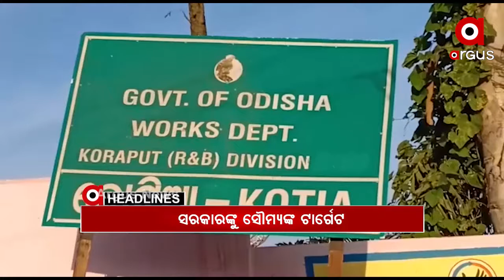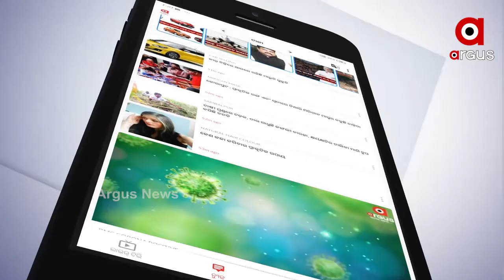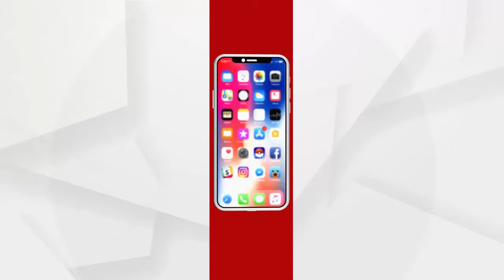Headlines 1pm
କୋଟିଆ ପ୍ରସଙ୍ଗରେ ସୋମ୍ୟରଞ୍ଜନ ପଟ୍ଟନାୟକଙ୍କ ବିସ୍ଫୋରକ ବୟାନ.
ଗଜପତି ମୋହନାରେ ଓଲଟିଲା ବରଯାତ୍ରୀ ଗାଡ଼ି.
ଚେନ୍ନାଇରେ ଇଂଲଣ୍ଡ ଚିତ୍‌.
ପୁରୀ ବଗଲା ଧର୍ମଶାଳା ବିବାଦୀୟ ଜାଗା ପ୍ରସଙ୍ଗ.
ନୟାଗଡ଼ ନାବାଳିକା ପରୀ ହତ୍ୟାମାମଲା...
ଓଡ଼ିଶା ସୀମାରେ ଆନ୍ଧ୍ରରେ ପଞ୍ଚାୟତ ନିର୍ବାଚନ ପ୍ରସଙ୍ଗ.
ପୁଣି ରାଜ୍ୟରେ ସ୍ୱାସ୍ଥ୍ୟସେବାର ନଗ୍ନଚିତ୍ର.
ଆଜି ପବିତ୍ର ଶ୍ରୀ ପଞ୍ଚମି...